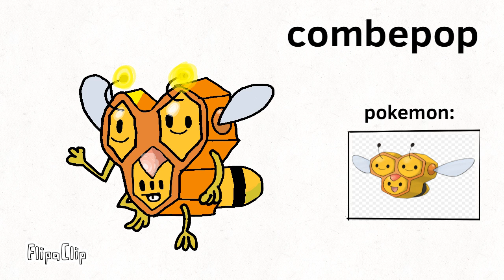PokemonIslandContest combepop (animated)